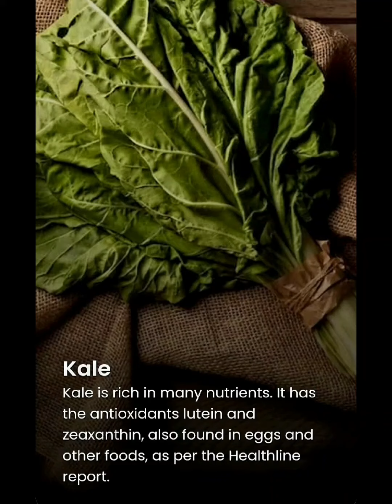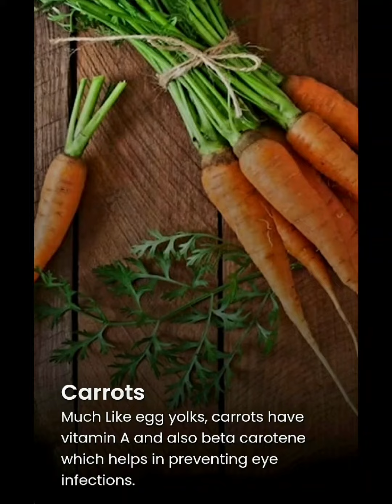SuperFood for Eye 👁 👀 😍